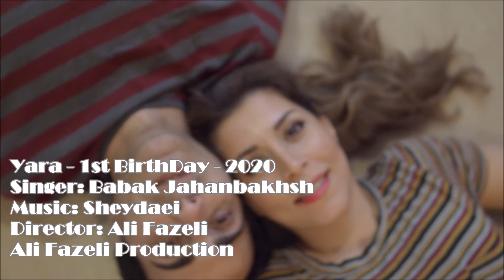Babak Jahanbakhsh - Sheydaei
This video is directed by me on a music from Babak Jahanbakhsh. I hope you enjoy it.